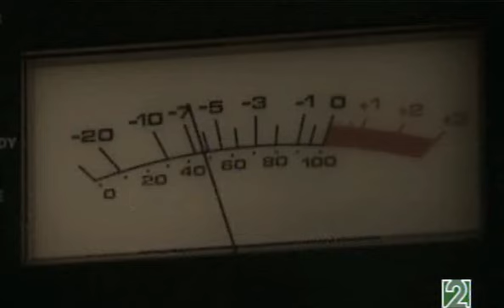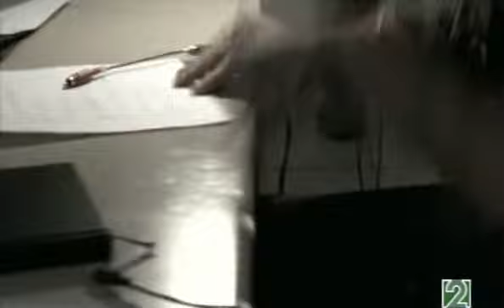Milgram: experiment sobre l'obediència